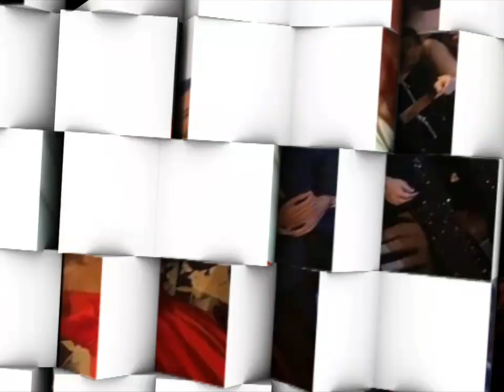Baris Arduc and Elcin Sangu Love and time spend in a party | Touqeer Rajput Official